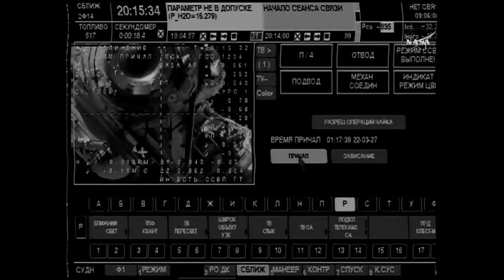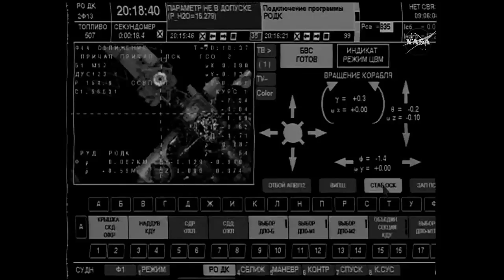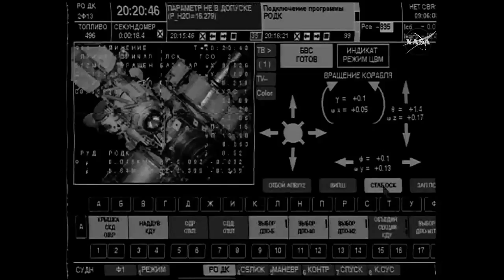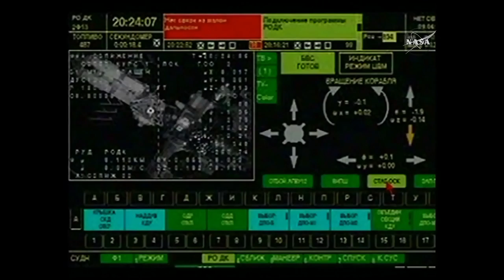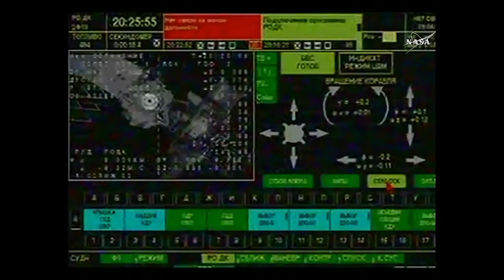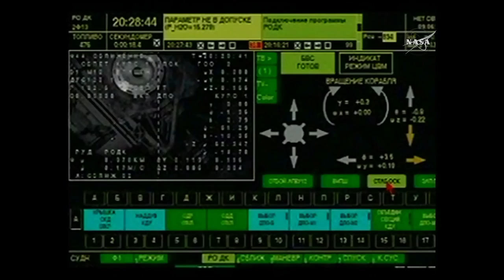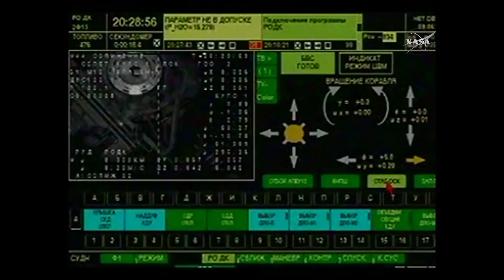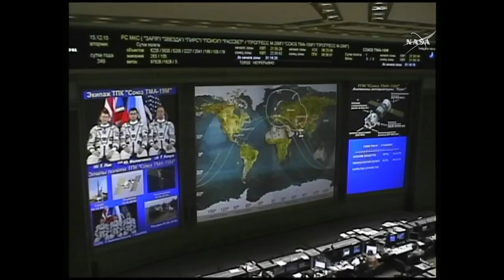Soyuz TMA-19M Manual Docking to ISS after aborted Approach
Three crew members arrived at the International Space Station on Tuesday, making a six-and-a-half-hour commute to their home in space after a spectacular liftoff atop a Soyuz rocket leading up to a hairy docking sequence that required a manual approach when a problem with the automatic guidance system of the Soyuz spacecraft emerged.